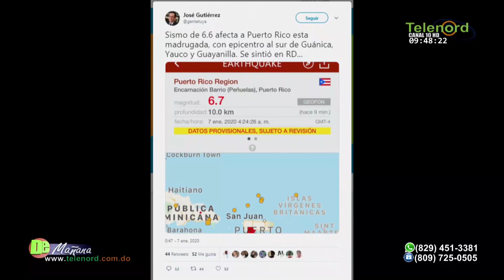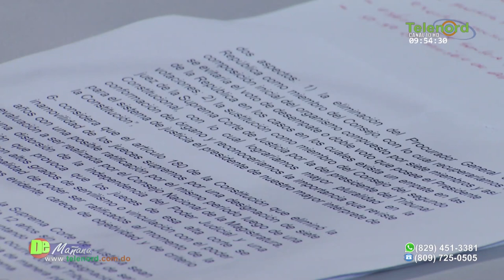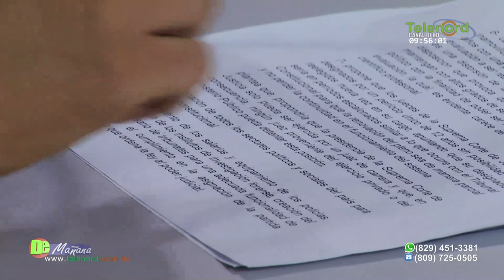Luis Abinader si hace propuesta y otros solo chismean